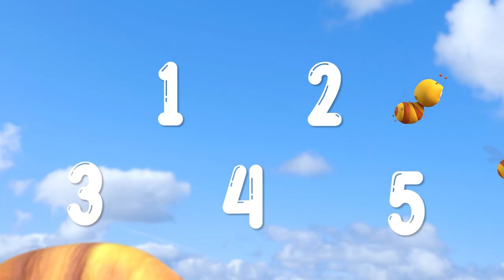Apples and Bananas and More! | Children's Song | HeyKids Nursery Rhymes | Animaj Kids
Welcome to Animaj Kids ! Every day join our friends on a new adventure! Let's sing along to Apples and Bananas! 🍎🍌

In this Song Collection:
0:00 Apples and Bananas
2:41 Hush Little Baby
4:19 One, Two, Buckle My Shoe
5:43 Baby Shark
7:31 Bingo
10:15 Yankee Doodle
12:10 Baa Baa Black Sheep
14:04 Johny Johny Yes Papa
15:34 Chick chick chick
17:40 Looby Loo
19:44 Here is the beehive
22:13 Rain Rain Go Away
24:12 Teddy Bear
26:13 Mary Had A Little Lamb
27:59 Old MacDonald Had A Farm

I like to ate, ate, ate ay-ples and banay-nays

I like to eat, eat, eat ee-ples and banee-nees

I like to ite, ite, ite i-ples and baneye-neyes

I like to ote, ote, ote o-ples and bano-nos

I like to oot, oot, oot oo-ples and banoo-noos